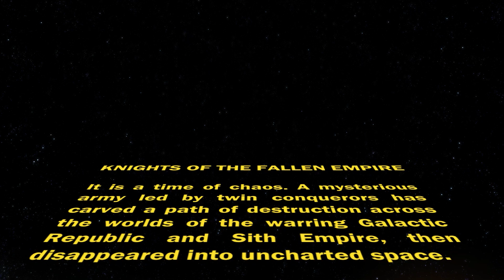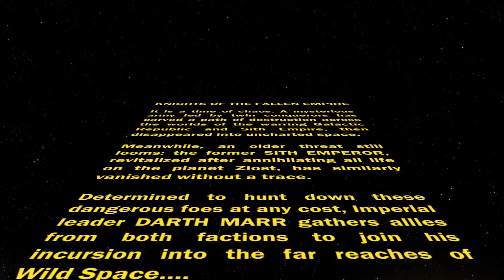Knights of The Fallen Empire Playthrough- Part 1 The Hunt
Star Wars The Old Republic Jedi Knight (Guardian) Playthrough/Walkthrough
Enjoy, Be safe, Take it ez.

Socials